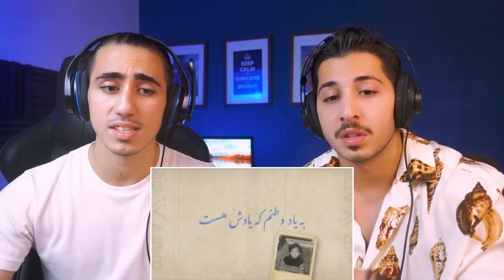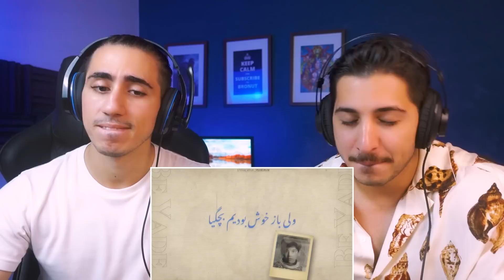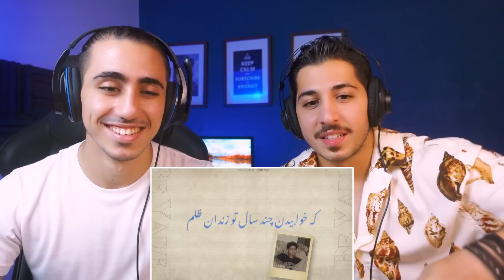"BE YADE REMIX" Erfan X Gdaal X Imanemun | ری اکشن ریمیکس به یاد از عرفان جیدال و ایمانمون 😍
تو این ویدیو ریمیکس "به یاد" از عرفان جیدال و ایمانمون رو باهم گوش میدیم و یه نگاهی بیشتری به لیریکس کار داریم!
مرسی که این ویدیو رو نگاه کردید, برای ویدیو های جدید و اخبار و حواشی رپی کانال مارو سابسکرایب کنید! 👁❤️

ما رو تو شبکه های اجتماعی دنبال کنید : 💎